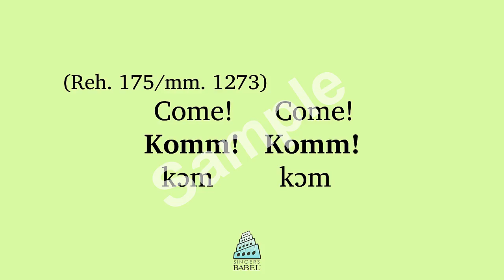Gustav Mahler - Symphonie No. 8 - PART II, Excerpt 13. Reh. 175/mm. 1273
Use a "BabelGuide" to learn the meaning and pronunciation of this text as set by Gustav Mahler. Each BabelGuide includes a recitation of the text by a diction specialist & native speaker in a poetic reading; a slow reading; a reading which alternates between poetic and slow, line by line; a word-for-word English translation and printable phonetic guide.